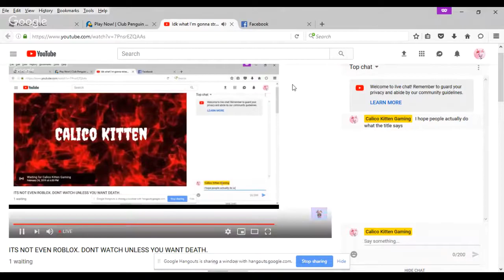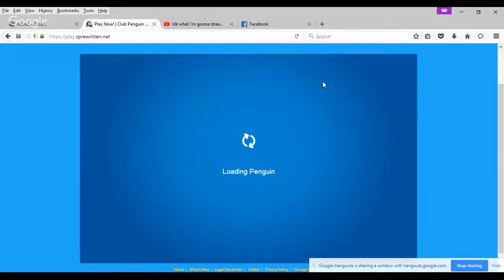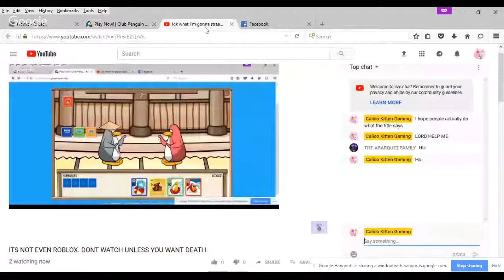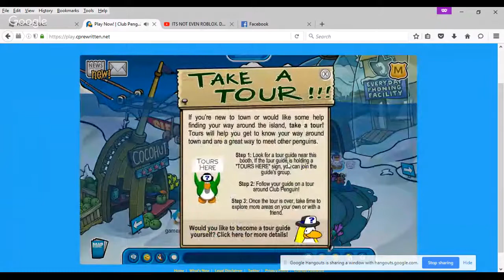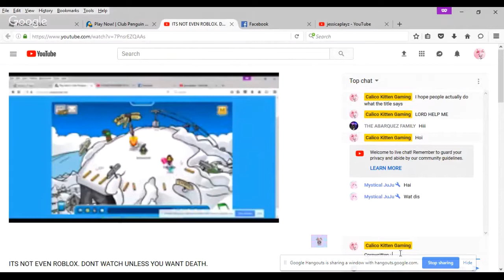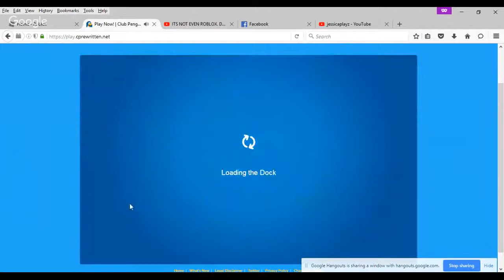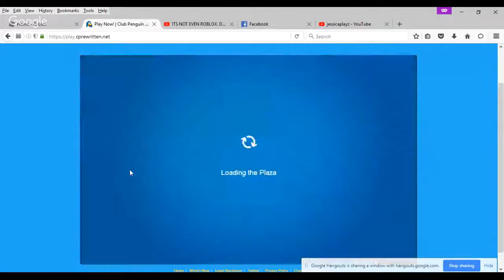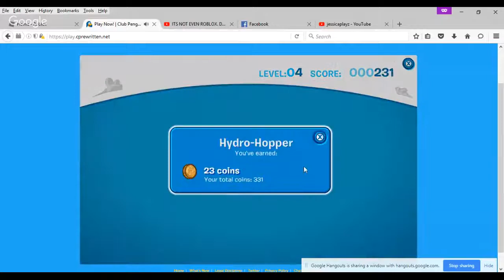ITS NOT EVEN ROBLOX. DONT WATCH UNLESS YOU WANT DEATH.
Bro I get really bored sometimes ok